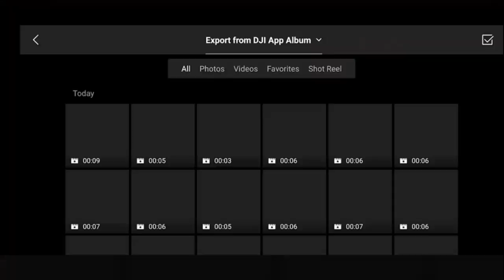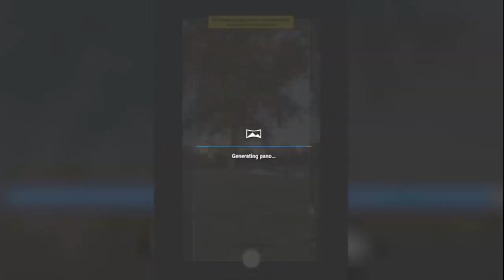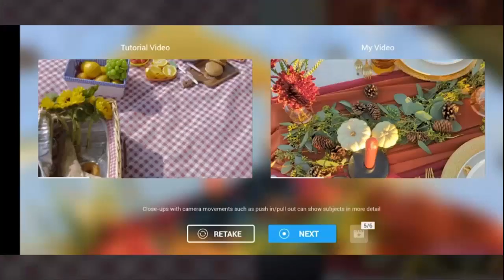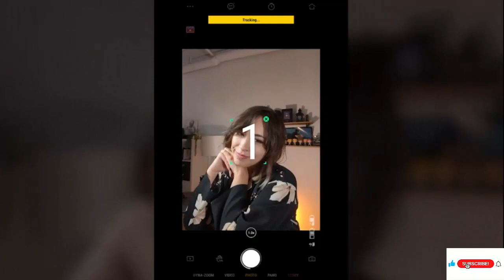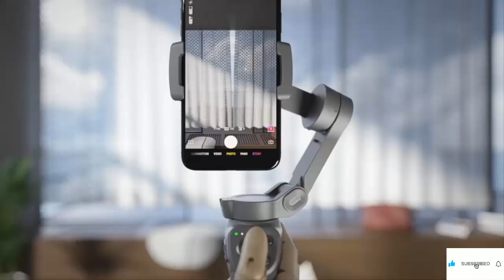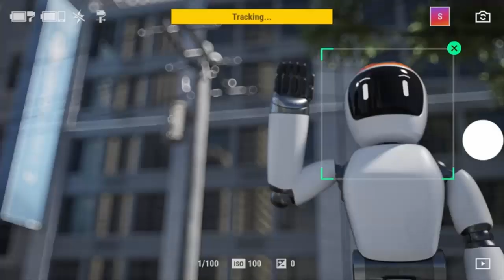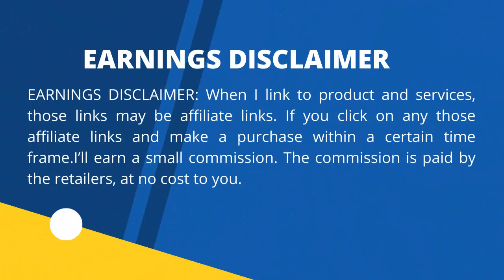DJI OM 5 Smartphone Gimbal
Brand:             DJI
Compatible Devices: Cellphone
Maximum Weight
Recommendation:    614 Grams

👉DJI OM 4 SE - 3-Axis Smartphone Gimbal Stabilizer with Tripod
Color:                  Gray
Brand:              DJI
Compatible Devices Cellphone

👉mobiler, Foldable Mini 3 Axis Mobile Phone Gimbal Stabilizer Action Camera

Color:              Black
Brand:             Mobiler
Compatible Devices: Cellphone, Camera
Maximum Weight
Recommendation:     1000 Grams

👉DJI Osmo Mobile 3 - 3-Axis Smartphone Gimbal
Color:             Osmo Mobile 3
Brand:             DJI

👉DJI OM 4 – 3-Axis Smartphone Gimbal

Style:                  DJI OM 4
Color:             Grey
Brand:             DJI
Compatible Devices: Cellphone
Maximum Weight
Recommendation:    0.06 Grams